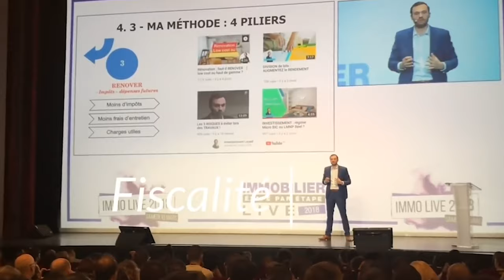Gagner de l'argent dans l'immobilier : 10 moyens sûrs I Partie 2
Quelles sont les stratégies pour gagner de l'argent dans l'immobilier ? Je vous partage les 5 dernières stratégies dans cette vidéo.

6. Investir dans du stockage. Que ce soit une cave ou un parking, investir dans du stockage permet de gagner une bonne rentabilité. Dans toutes les grandes villes où le marché est tendu, cet investissement garantit un flux de clients qui intéressent les investisseurs.

7. La jonction. Ce qui marche à l'échelle de 1 va marcher à l'échelle de plusieurs. Donc n'ayez pas des barrières limitantes dans la tête qui vous empêchent voir loin. C'est comme dans les divisions, compte tenu de la grandeur du bail, vous pourrez diviser en plusieurs baux pour gagner en rendement.

8. Les locaux commerciaux ou les bureaux. On parle souvent un peu trop de la partie habitation dans les investissements immobiliers. On oublie ce que rapportent les bureaux et locaux commerciaux. Ne pas acheter les murs de ses bureaux c'est une erreur que font beaucoup d'entreprises. C'est quelque chose que les investisseurs ont compris. Faire louer les bureaux aux entreprises est très bénéfique.

9. Cumuler les méthodes. Toutes ces méthodes citées sont cumulables. Les cumuler vous fera gagner en rentabilité parce que c'est une addition de rentabilité. Une seule stratégie c'est bien. Mais 2, 3, voire 4 sur le même sol est super pour gagner de l'argent.

10. Optimiser les coûts. Pour être investisseur immobilier, il faut tout d'abord être en mesure d'entreprendre. Acquérir un mindset d'entrepreneur c'est la clé pour réussir ses investissements et ainsi gagner en rentabilité. Avant de penser à votre chiffre d'affaires, il est important de savoir comment optimiser ses coûts. Savoir négocier, bien calculer sa renta, obtenir de bons taux de crédit, le tout combiné fera que votre finance sera toujours au top.

Bon visionnage.